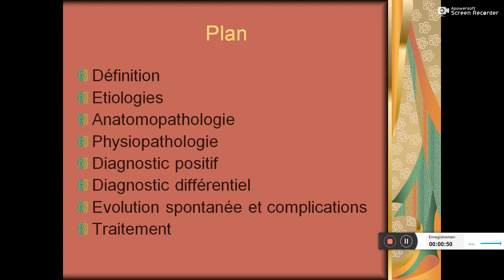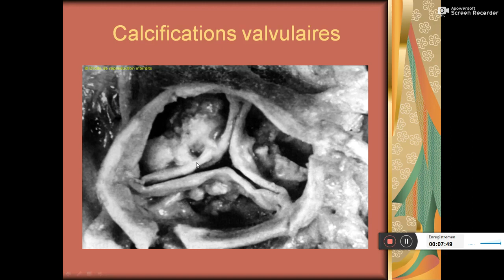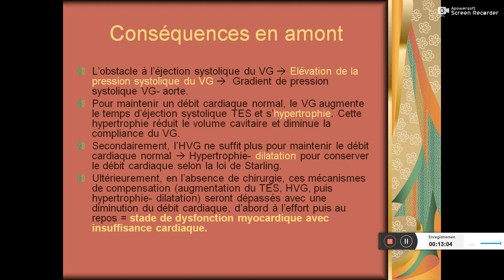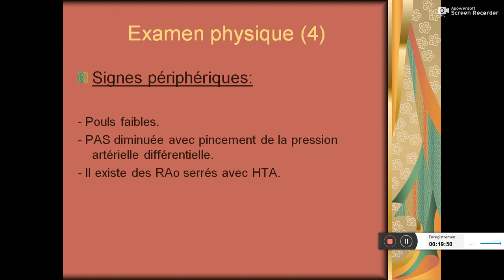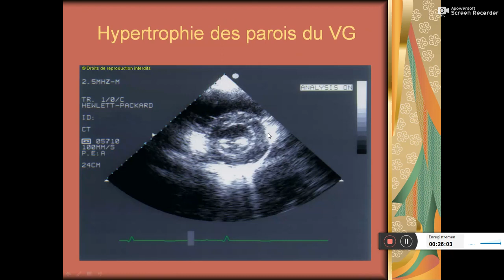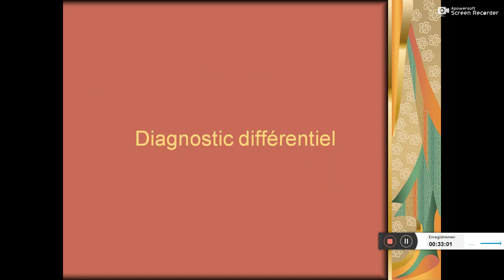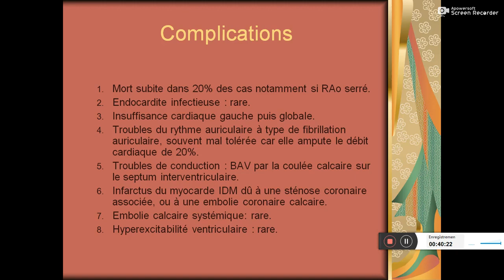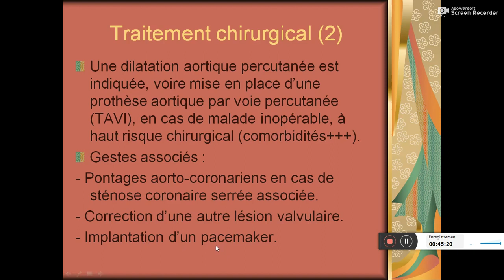explication la plus claire du🤩 rétrécissement aortique 🤩 Pr LAREDJ